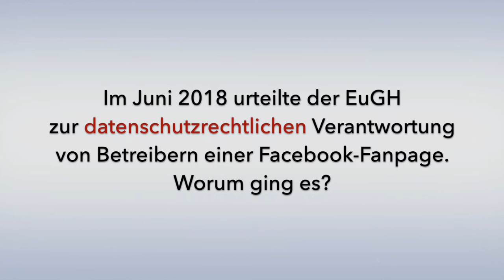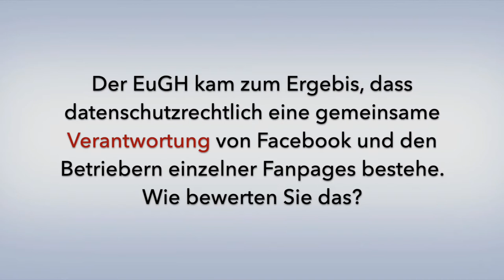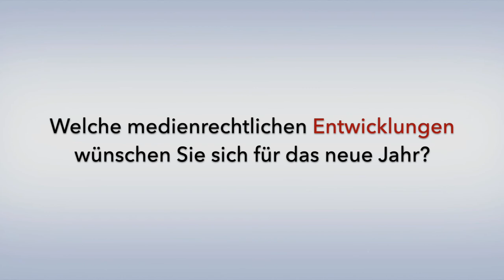2. Türchen – Telemedicus Adventskalender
Kurzinterview mit Niko Härting zu seinem Aufsatz "Gemeinsame Verantwortlichkeit bei einer Facebook-Fanpage", NJW 2018, 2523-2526.